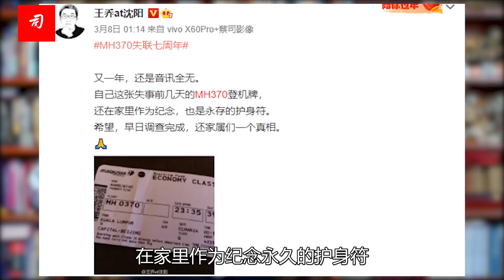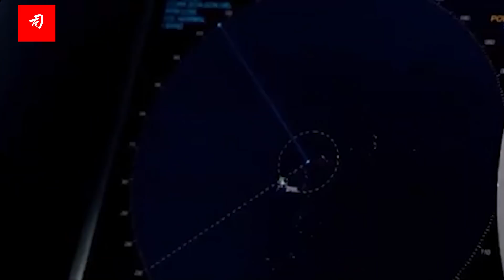司马南：马航MH370机长操作诡异，飞机失踪又有新说法！